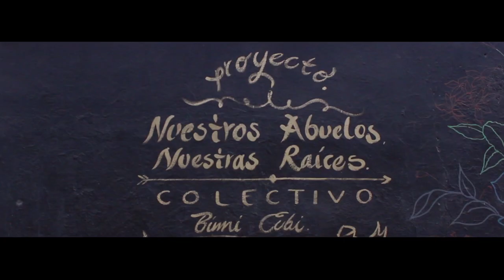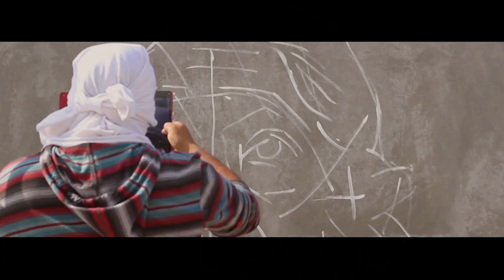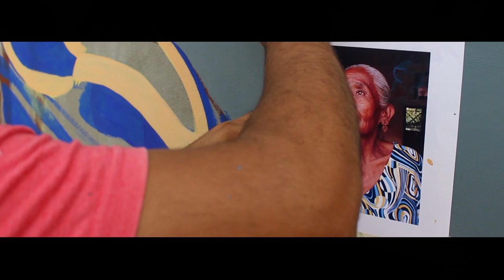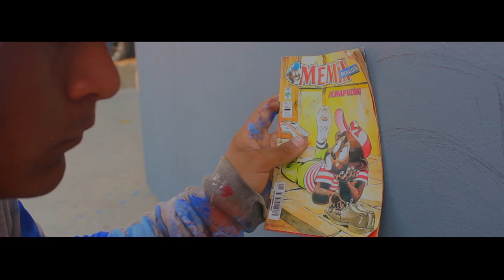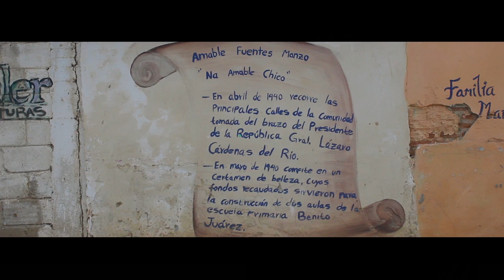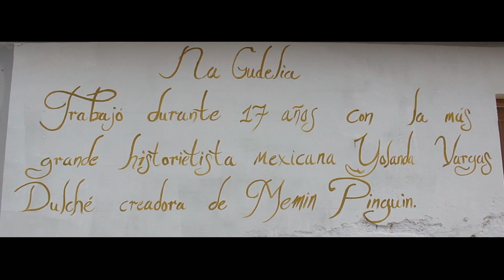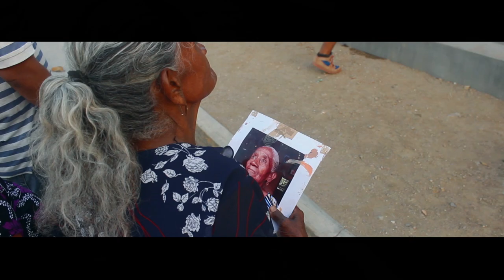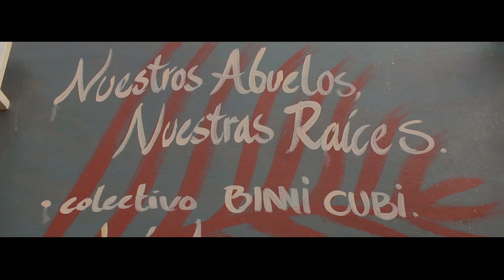Documental Rostros de Unión Hidalgo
En Unión Hidalgo, Oaxaca, México, existe un grupo de jóvenes que rinden homenaje a personajes vivos de la comunidad a través de murales urbanos, generando una identidad que queda plasmada en las paredes de casas tradicionales. (Más información) ↓

Información de contacto ↓ ↓ ↓

Daniel Sánton

México 2017 Camera Design® en colaboración con Colectivo Guenda/Daniel Sánton, Colectivo Libre e Independiente Binni Cubi/José Arenas, Colectivo Círculo 21/Daniel ''Poetalatas'', Cancún Quintana Roo. Rostros de Unión Hidalgo®. Derechos registrados, Daniel Sánchez Antonio.